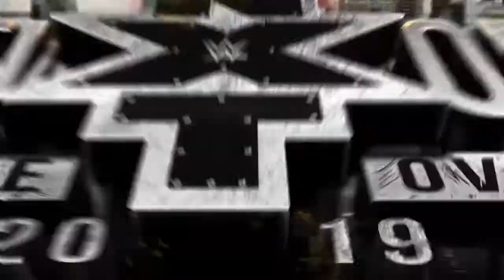NIKKI CROSS VS XIA LI WWE2K20